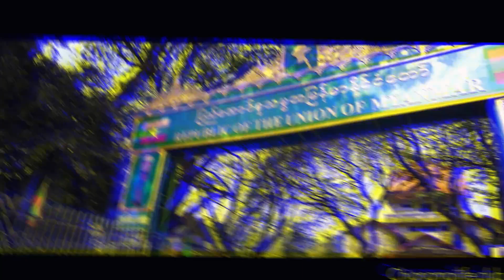ชิมข้ามประเทศ “ข้าวซอยน้อย” ตำนานอาหารร้อยปีของคนไต